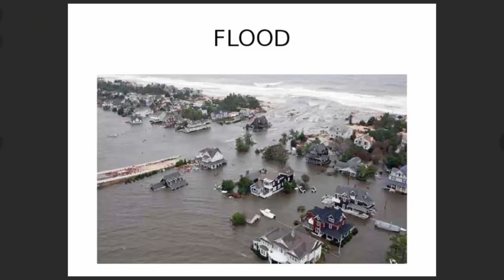Природные КАТАКЛИЗМЫ-2019. Что нас ожидает в 2020?